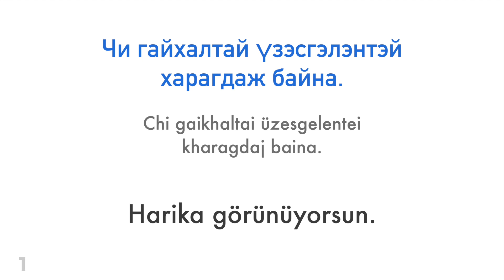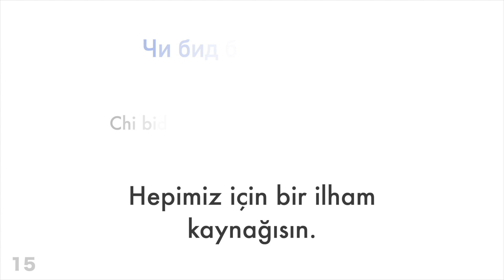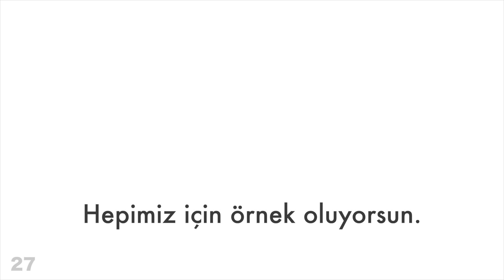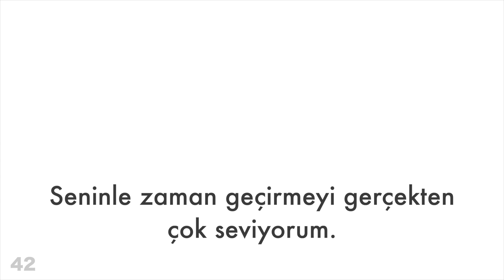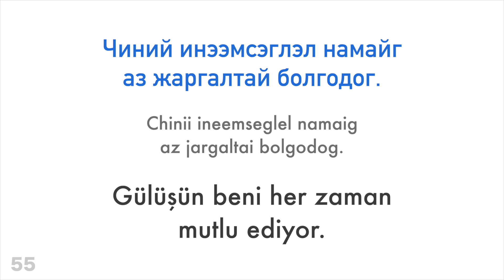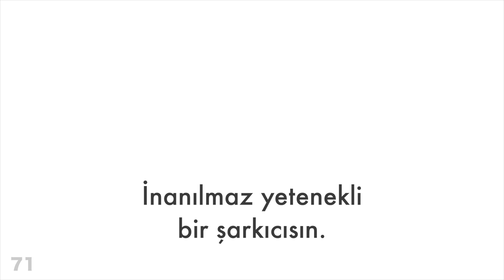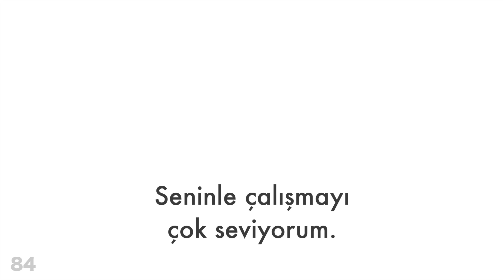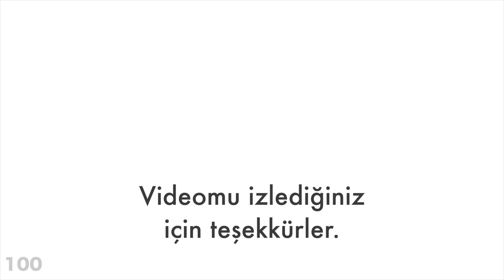100 olumlu cümle + iltifat - Moğolca + Türkçe - (ana dil konuşuru)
Daha fazla bilgi almak mı istiyorsun?